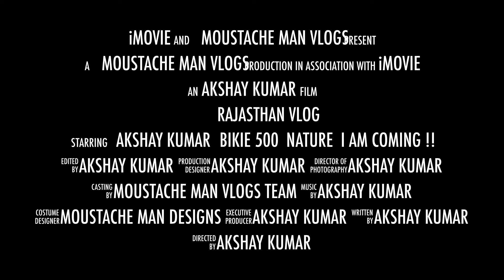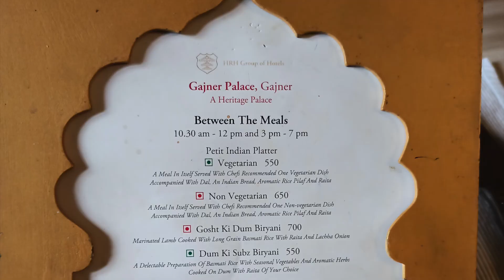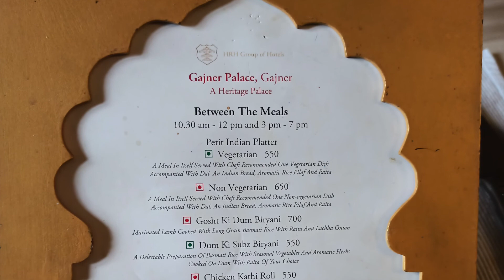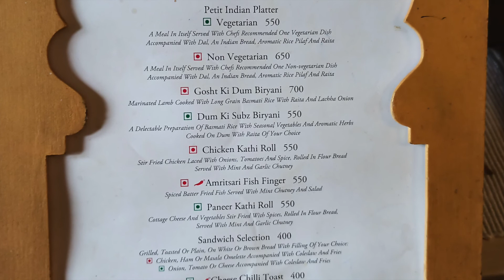Gajner Lake || restaurant || Hunting House || KUMAR VIEWS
I love biking and also suggest people about the cheapest traveling ways available and how could we travel with basic requirements and limited resources.
keep supporting
KUMAR VIEWS
so that you Never miss an update.
...new video soon till then bye
and keep travelling .!
Akshay Kumar.